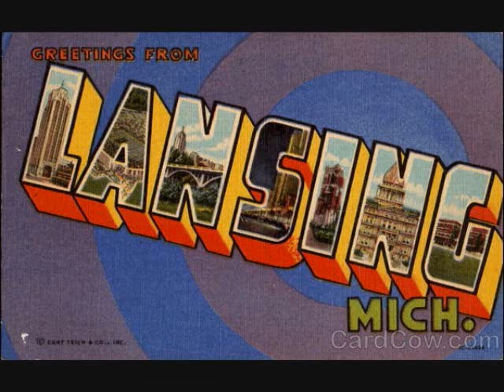The Plagues - "Through This World" - (LANSING '60s Garage Rock)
The Plagues - "Through This World" - (LANSING, MICHIGAN '60s Garage Rock)